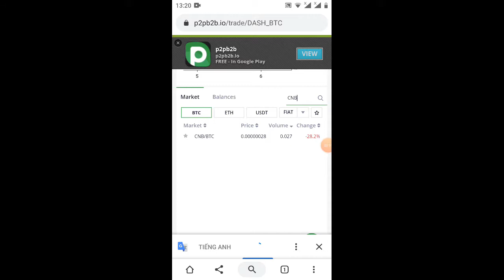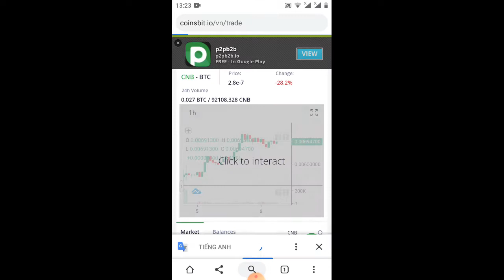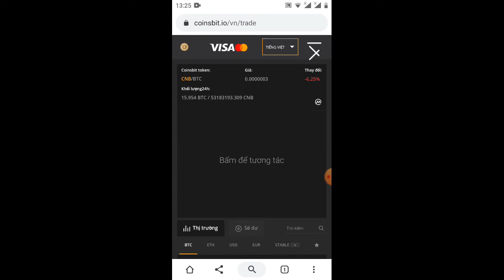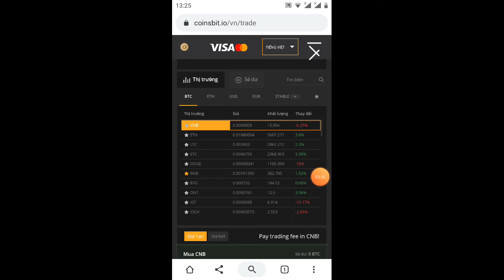EVen trao giải/uploaded CNB coibit đã lít sàn P2P giá cả CNB!!!????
Link ĐK sàn p2p

kiếm 200$ pree với sàn kick
Link ĐK

kiếm tiền#8.0#